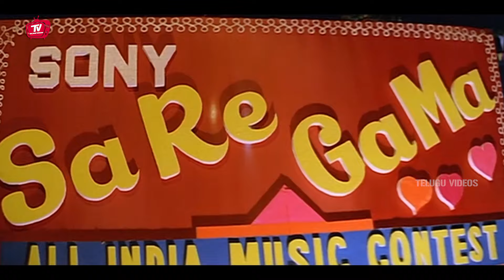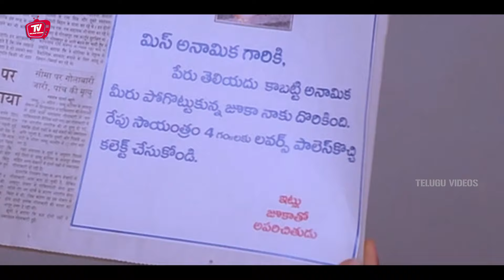Ms Narayana Telugu Interesting Movie Comedy Scene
Watch And Enjoy Ms Narayana Telugu Interesting Movie Comedy Scene | @TeluguVideoZ